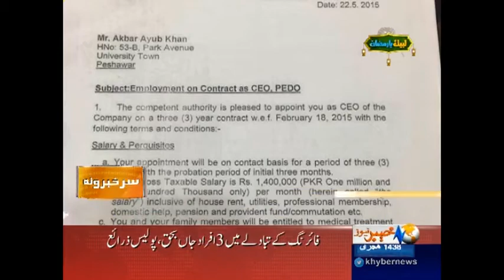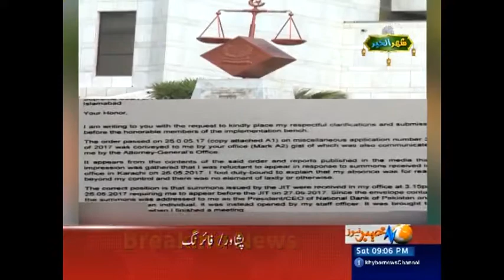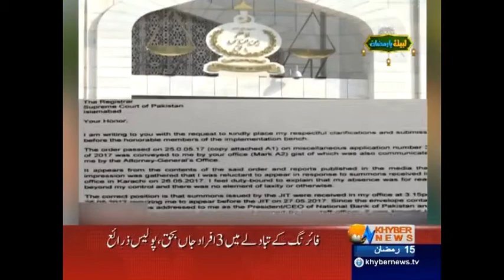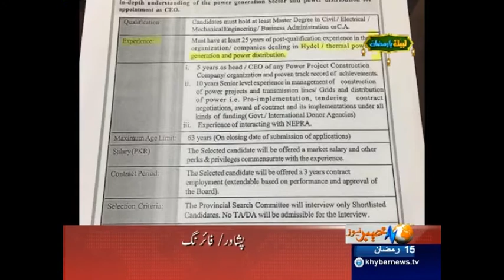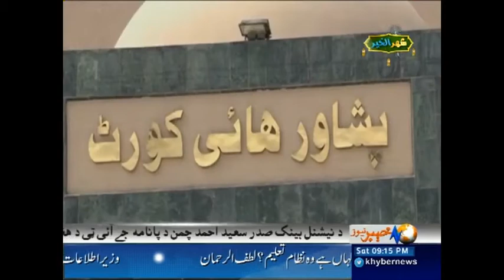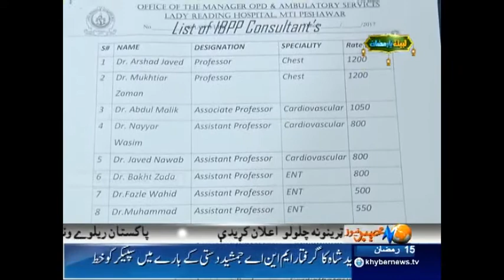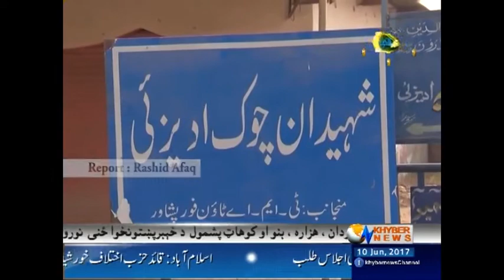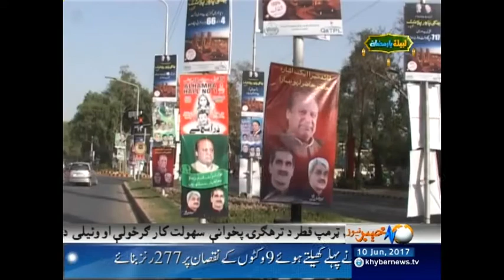Khyber News Headlines 09:00 PM - 10 June 2017